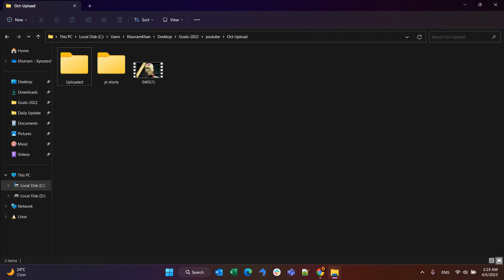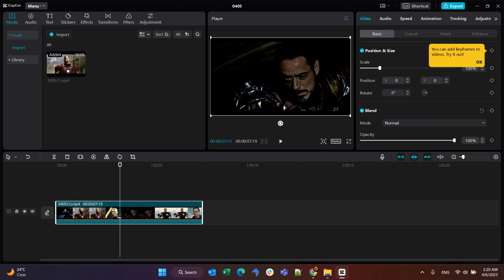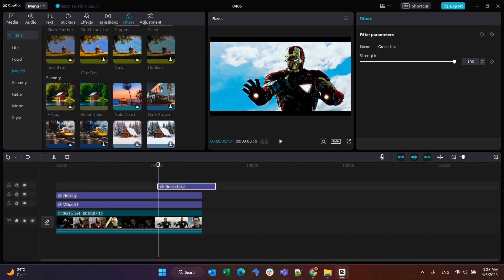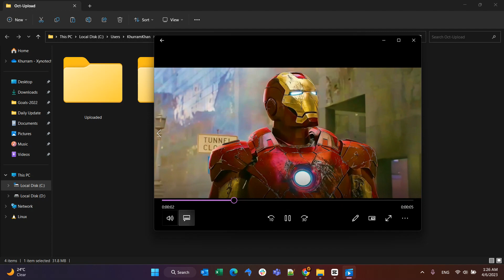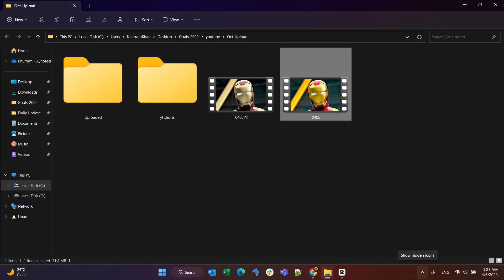normal video to HD 2K 4K in 4 minute | CAPCUT 4K HDR free and Fast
HDR CC TUTORIAL IN CAPCUT | CAPCUT 4K HDR TUTORIAL\

In this video, we'll show you how to take a standard definition or high definition video and convert it to 4K resolution using the CapCut video editing app. 4K resolution is becoming increasingly popular for its ultra-high definition, which provides a clearer and more detailed image than lower resolutions.

To get started, you'll need to download the CapCut app from the App Store or Google Play. Once you have the app installed, open it and import the video that you want to convert to 4K.

Next, select the video in the timeline and click on the "Export" button. In the export menu, you'll see an option to change the resolution of the output video. Simply select "4K" from the dropdown menu and hit "Export".

CapCut will then begin the process of converting your video to 4K resolution. This may take a while depending on the length and complexity of your video, as well as the power of your device.

Once the conversion is complete, you'll have a brand new 4K version of your video that you can share with friends and family or upload to YouTube and other video sharing platforms.

Editing App:
Capcut

I have no rights on the images and video.